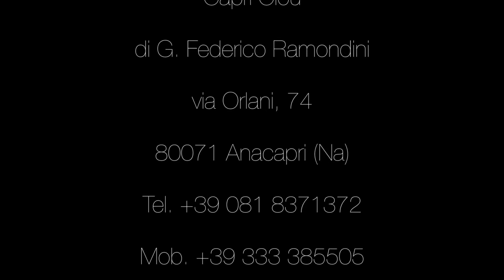Capri Clou - Orto dell'Arte - In Capri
Capri Clou - Orto dell'arte